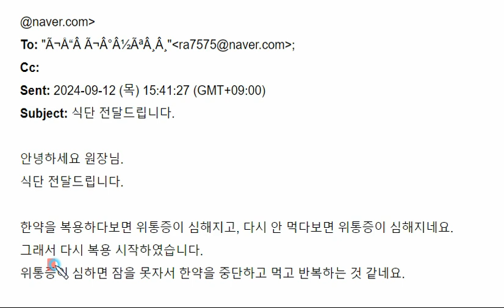식도, 위에 침범한 전신경화증_한약을 쉬면 위 통증이 심해지고, 한약을 복용해도 위 통증이 심해집니다